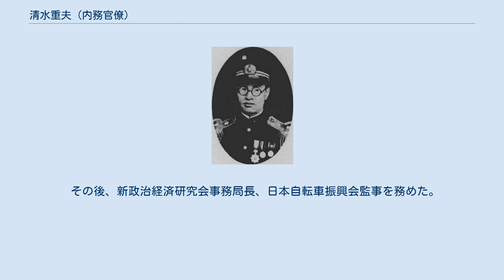清水重夫 (内務官僚)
清水重夫 清水 重夫（しみず しげお、1894年（明治27年）1月8日 - 1982年（昭和57年）10月13日）は、日本の内務・警察官僚。
官選県知事、海軍司政長官。
旧姓・針谷。
 埼玉県出身。
農業・針谷重太郎の長男として生まれ、清水家の養子となる。
埼玉県立粕壁中学校卒、第五高等学校中退を経て、1918年7月、明治大学専門部法科を卒業。
三井銀行に入社し1920年6月まで在職。
1921年11月、高等試験行政科試験に合格。
1922年5月、内務省に入省し北海道庁属となり拓殖部に配属。
 1923年4月、京都府属兼警視・警察部巡査教習所長に就任。
以後、同警察部保安課長、同警務課長、欧米出張（1928年12月）、地方事務官・京都府勤務、同府建築監督官県工場監督官、警察講習所教授兼内務事務官・警保局勤務、朝鮮総督府警務局図書課長、内務書記官・警保局防犯課長、同局外事課長、同局保安課長、兼同局経済保安課長を歴任。
 1939年1月、和歌山県知事に就任。
「官僚独善の弊風」を除き、県財政の現状から施策の見直しを行う。
1940年10月、知事を退任し大政翼賛会組織部長となり1941年5月まで在任。
1942年5月、海軍司政長官に発令され南西方面艦隊司令部付としてセラム民政部長官に就任。
さらに、セレベス民政部長官、南方政務部付を歴任。
1944年10月に退任し、日本出版会理事兼事務局長に就任。
1945年4月、三重県知事に発令され、本土決戦、戦災への対応に尽力し終戦を迎えた。
同年10月27日、知事を依願免本官となり退官。
戦犯容疑者として1946年4月から1948年1月まで拘置された。
1946年から1951年10月まで公職追放となる。
 その後、新政治経済研究会事務局長、日本自転車振興会監事を務めた。